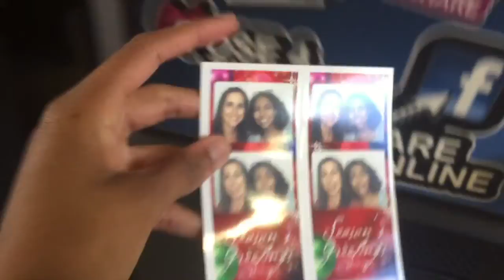Christmas Shopping |Jasmine Marisa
Todays video in my Christmas Series SLEIGHTHEHOLIDAYS, is a vlog where my mom and I go Christmas shopping for people, go to a Christmas festival Downtown Dothan and we decorate our house with Christmas lights. Hope you enjoy the video.

🔥Turn on my Post Notification to know when I post my next videos!🔥

Musical.ly: @jasminemarisa